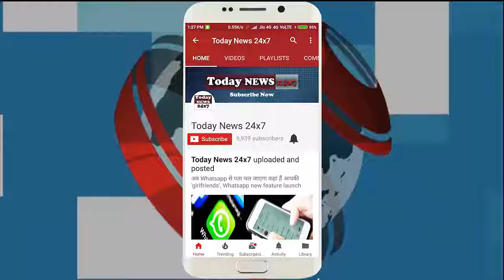IPL से करोड़ों कमाता है ये cricketer आज भी रहता है दो कमरों के मकान में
Star spinner Sunil Narine of Kolkata Knight Riders Team of the Indian Premier League is in the news again due to its suspicious bowling action. Naren is playing in the Pakistan Super League these days. After receiving his bowling action suspect in the tournament, he has been put on the Warning List. After which, questions have been raised about once again playing in his IPL.

Today News outbreaks the conventional news reading and brings to you the real face of every information at one click! Latest news from India and the world, politics and nation, entertainment, sports, and science. Witness the panoramic vision of the state in every aspect you can think of!

Today News